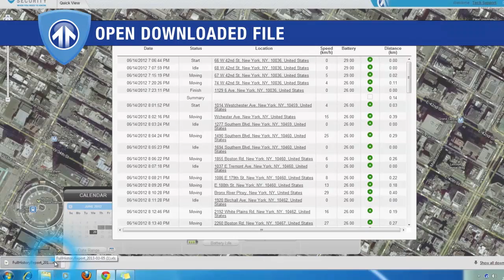How to Download an Excel Full History Report